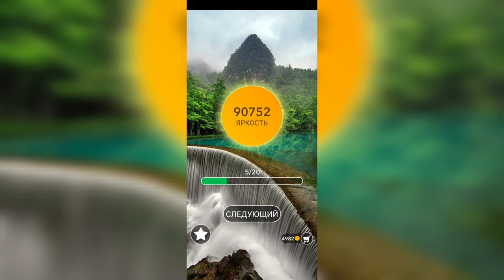Word / Слово Крест: Поиск русского кроссворда / Уровень 2235